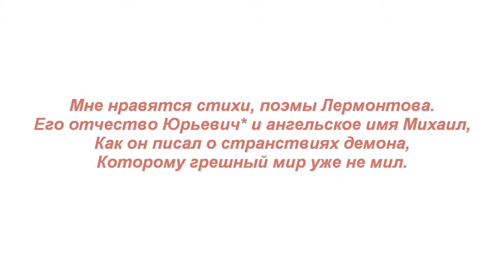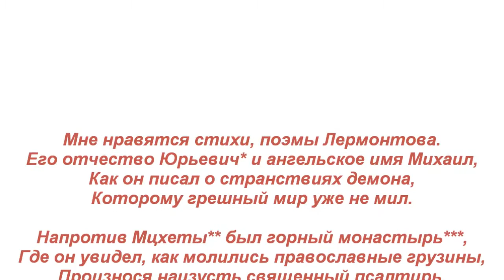Лермонтов. Lermontov.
Стихотворение "Лермонтов". Автор - Теймураз Мамучадзе.
Изображение - М. Ю. Лермонтов. Автопортрет.